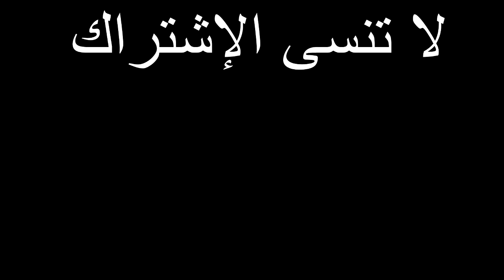فيلم قصير طفل يغرق صديقه في البحر !!!